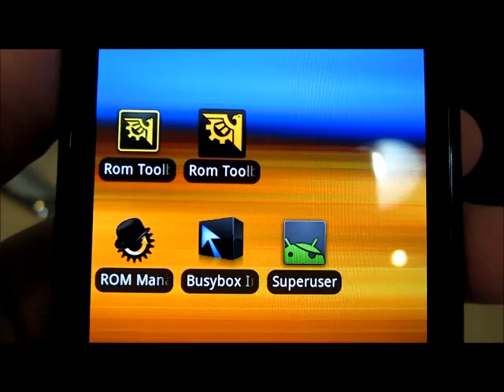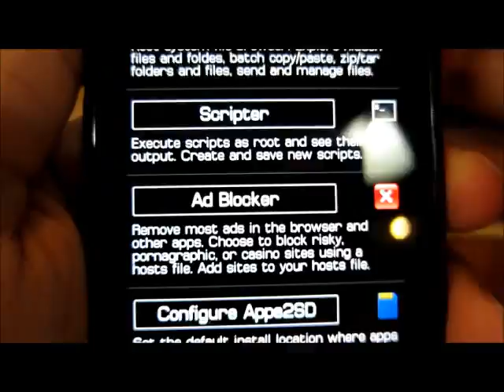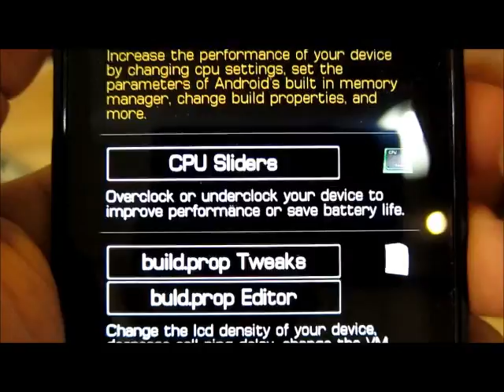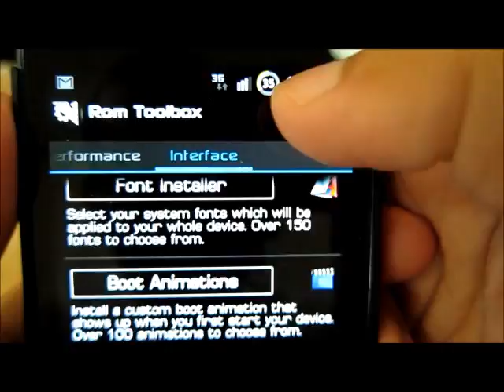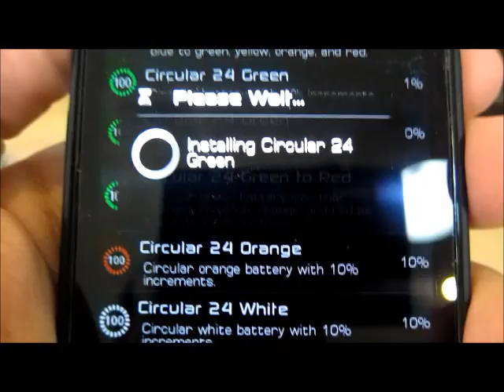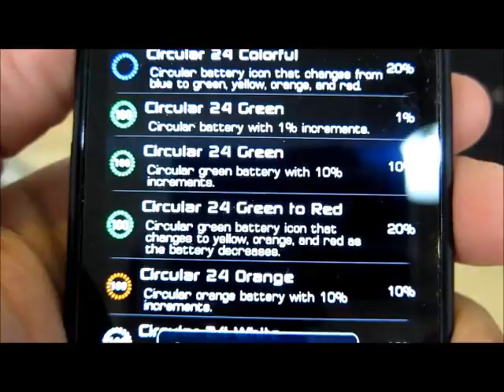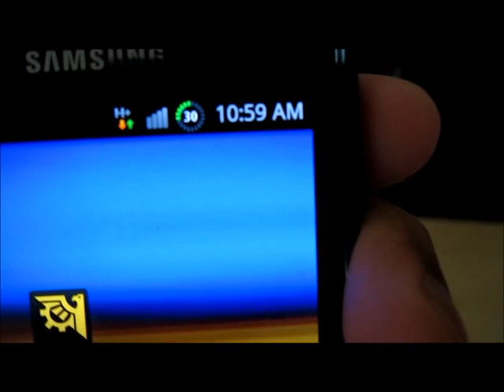شرح برنامج ROM Toolbox